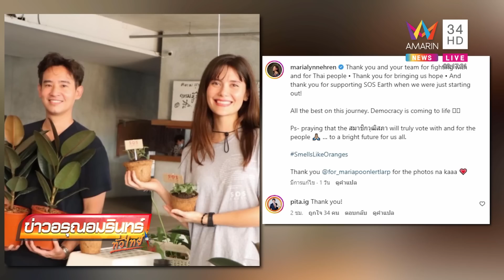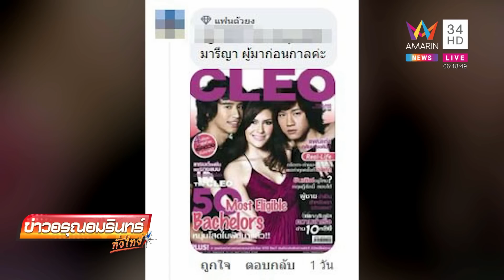มารีญา โพสต์รูปคู่ พิธา คณะส้มรักพ่อโพสต์ตึงแนะไปต่อคิว ขุดเคยขึ้นปกนิตยสารคู่ด้วย